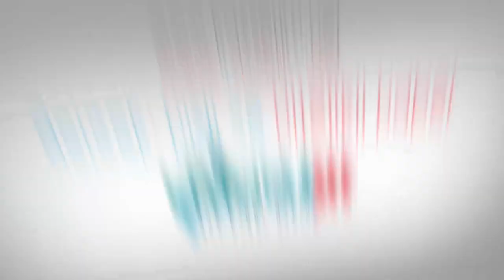Bir dilim pastırma ne kadar ?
KAYSERİ (1HA - ÖZEL HABER) - Ekonomik hareketlilik ve et fiyatlarında yüzde 50'ye yaklaşan zam, Ramazan ayına bir hafta kala pastırma ve sucuk fiyatlarını yeniden gündeme getirdi. Kayseri'de pastırmacılık yapan Serkan Özkara, pastırmanın diliminin 3,5 liraya çıktığını ifade etti.

Pastırma ve sucuk satışı yapan Serkan Özkara, Ramazan öncesi fiyatların nabzını tuttu. Özkara, ürün fiyatlarında yaşanan değişiklerle ilgili, "Her Ramazan olduğu gibi bu Ramazan da ürünlere zam gelmeye devam ediyor. Et ürünlerine geçen hafta zam gelmişti, yeni haftada da zam beklendiği söyleniyor. Pastırma ve sucuk fiyatları da bunlardan etkilenerek yükseldi. Bir ay önce 250 liraya sattığımız pastırmanın kilosu 100 lira yükselerek 350 lira oldu. Sucuklarda da benzer artışlar yaşandı. Ramazan'da da fiyatlar zamlanacak" ifadelerini sıraladı.

Yaşanan sorunların adresi olarak yetiştiricileri gösteren Özkara, "Buna nasıl bir çare bulunabilir, bilmiyorum. Biz satıcıyız, pastırmanın üzerine yüzde 15 ila 20 kâr koyup satarız. Bu zamların kaynağına yani tarım ve hayvancılığa inilmesi lazım. Böyle giderse pastırmanın fiyatı 1000 lira olur mu, çok merak ediyorum" diye konuştu.

Özkara, ortalama pastırma ve sucuk fiyatlarını şöyle özetledi: "Sucuğun kilosu 200 lira, pastırmanın kilosu da 350 liradan satılıyor. Ağırlığı 6 ila 10 gram arasında gelen pastırmanın bir dilimi ise ortalama 3,5 liraya denk gelir."

Tüketicilerin alım gücünün düştüğünü vurgulayan Özkara, "Artık 3 kilo pastırma alan bir insan, 2 kilo alıyor. 1 kilo alan, 750 gram alıyor" dedi.